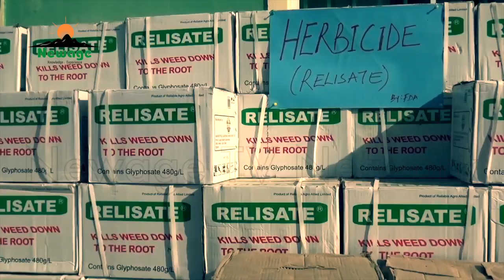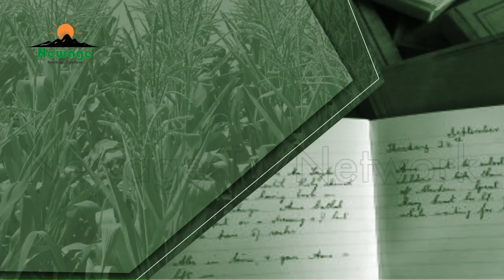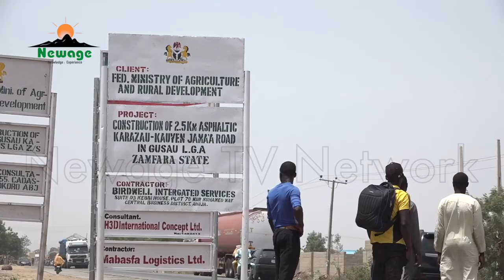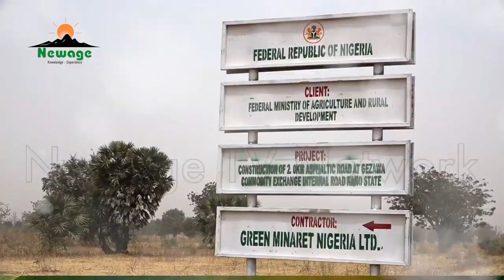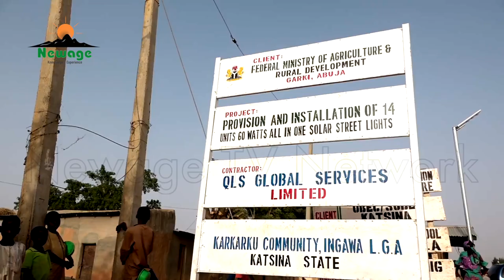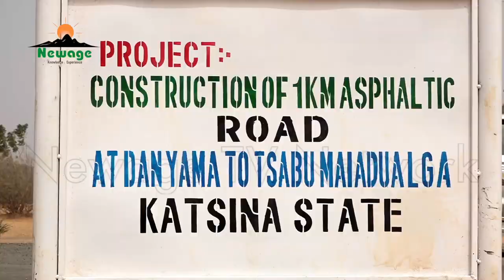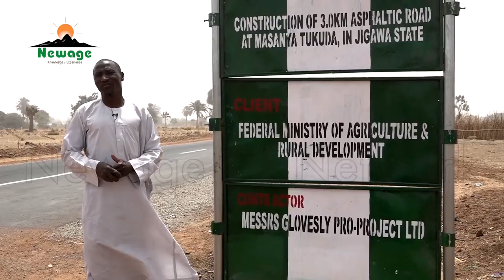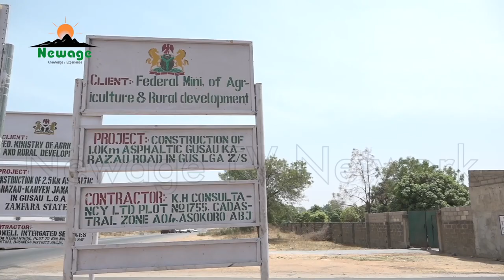EPS 119 (2023) || A Review of Rural Road Projects of FMARD in the Northwest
In our previous episode of Transforming Agriculture in Nigeria, we reviewed rural road projects in the Southwest of Nigeria undertaken by the Federal Ministry of Agriculture and Rural Development to tackle the negative effect of the COVID-19 pandemic and to enhance agricultural production and livelihoods of  rural dwellers. In tonight’s episode of the programme, we will showcase similar rural road projects in the Northwest of the country.